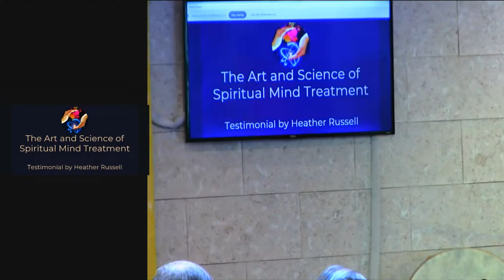Loving "The Other" | Giant Gentleness | Ahava Spiritual Center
We are reflections of each other.  As we cultivate gentleness for ourselves, we begin to recognize Love as the others in our lives.

Affirmation: I move beyond judgment and embrace active compassion.

Ahava Center for Spiritual Living in Lexington, KY is an inclusive community committed to global transformation through personal evolution. We offer in person and online experiences for people who are ready to transform themselves and the world.

Our purpose is to wake up, step up, and make a difference!

Ahava CSL is a radically inclusive spiritual community that honors all paths. We are dogma-free, drama-free, and judgment-free. Ahava provides spiritual tools for transforming our personal lives in order to create a world that works for everyone.

We teach and practice the practical and mystical philosophy of the Science of Mind founded by Dr. Ernest Holmes.

Rev. Rainbow Weldon serves as the Spiritual Director at Ahava Center in Lexington, KY.

CCS music license retained